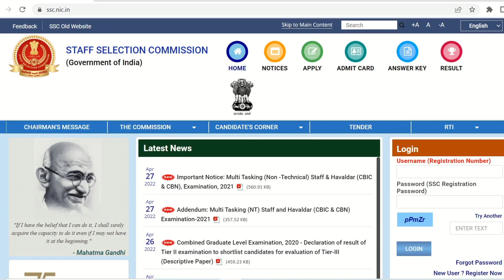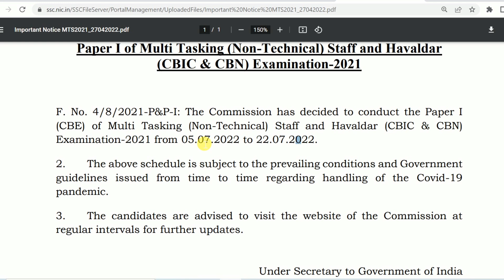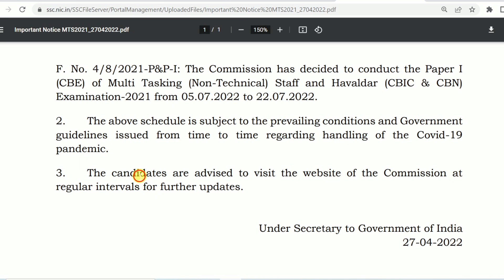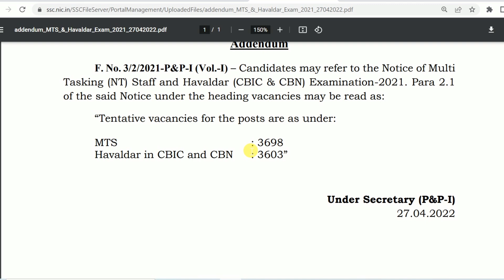SSC MTS and Havaldar Vacacy Me Kul Kitni Seat Hai | ssc mts and havaldar online form 2022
SSC MTS and Havaldar Vacacy Me Kul Kitni Seat Hai | ssc mts and havaldar online form 2022. In this video I talk about How to fill SSC MTS Online Form 2022. SSC MTS Online Form 2022 Kaise Bhare | How to fill SSC MTS 2022 Online Form | SSC MTS Recruitment 2022

Staff Selection Commission (SSC) Has invited online Application Form for the Recruitment of Multi-Tasking Staff MTS and Havaldar Approx 8000 Post. Interested Candidates are in the Following Process of SSC MTS Recruitment 2022 & complete the Required Eligibility Criteria Are Advised to Read the Full Notification and Apply Online.

Video Timeline Below
00:00 SSC MTS Online Form 2022 Kaise Bhare
02:18 SSC MTS Form 2022 Registration
04:06 How to fill SSC MTS Online Form 2022
06:42 SSC Havaldar Online Form 2022 Kaise Bhare
07:02 SSC MTS Online Form 2022 Exam Center Choice
07:27 SSC MTS Online Form Age Relaxation
08:10 SSC MTS Online Form 2022 Post Preference
10:30 SSC MTS Education Qualification
11:37 How to upload photo and signature in SSC MTS form 2022
13:02 SSC MTS Application Fee Deposit
13:52 SSC MTS Online Form 2022 Print